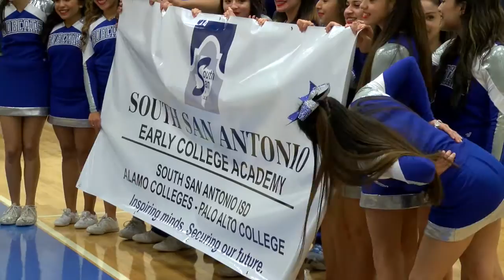SSAISD Early College Academy Kick-off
SSAISD officially launched its Early College Academy with a kick-off event. The Early College Academy allows incoming freshmen the opportunity to receive college credits while they complete their diploma at SSAHS. Students in the Early college Academy can earn up to an associates degree upon graduation.